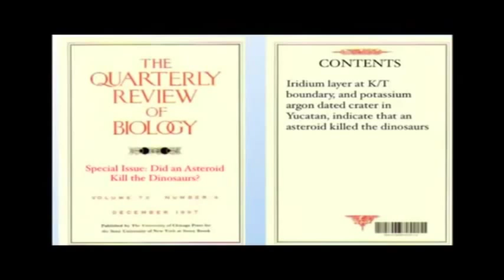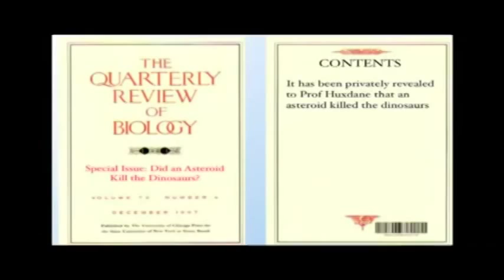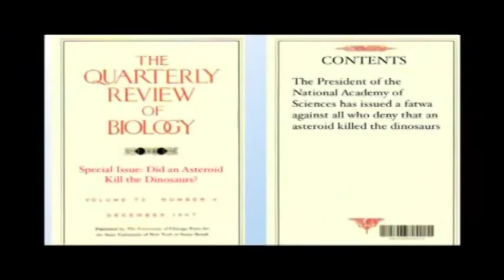Richard Dawkins Makes a Joke!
Do you believe that an asteroid killed the dinosaurs and if so, how do you feel about it?